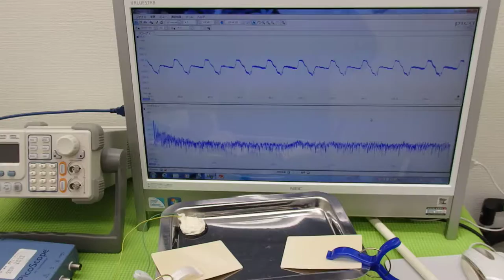オリジナル（超音波）実験 ultrasonic-labo